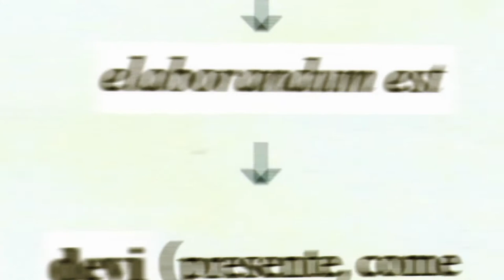La perifrastica passiva (la forma impersonale)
Alcune immagini del video sono tratte da Video.Lego.Disco di L. Pepe, M. Vilardo